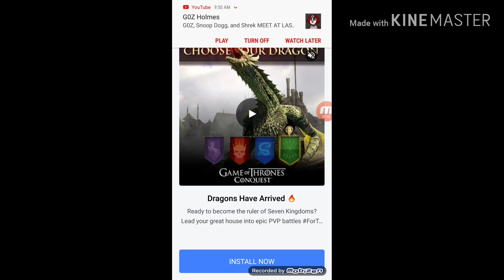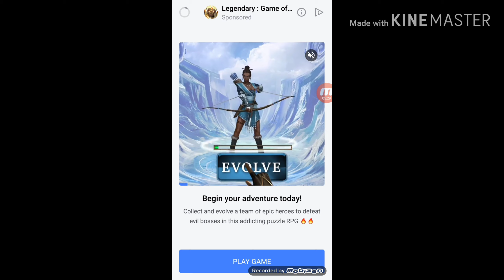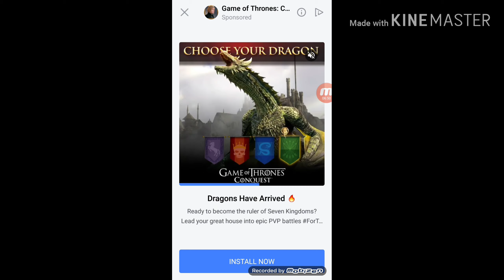Sausage Flip Is AMAZING!!